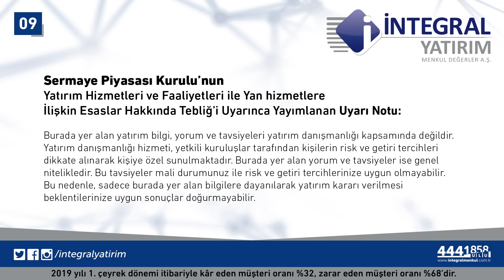04.04.2019 Piyasa Gündemi - Meryem Gürsoy